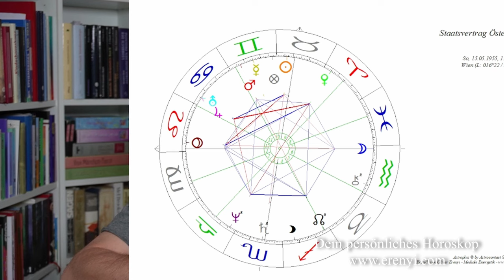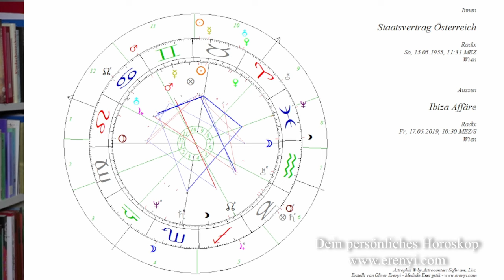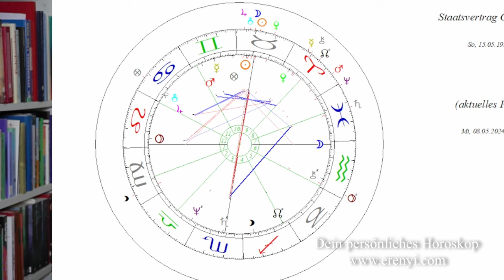Zack! Zack Zack! - Der Wandel kommt - Eine astrologische Analyse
Astrologisch deutet alles auf einen positiven politischen Wandel in Österreich hin. Ein Wandel, der sehr überraschend kommen kann. In diesem Video vergleiche ich die astrologische Wirkung der Ibiza Affäre mit der aktuellen Zeit.

2002 hat er seine Leidenschaft zum Beruf gemacht und er begleitet seitdem hunderte Klienten in Seminaren, Einzelsitzungen und auch online.